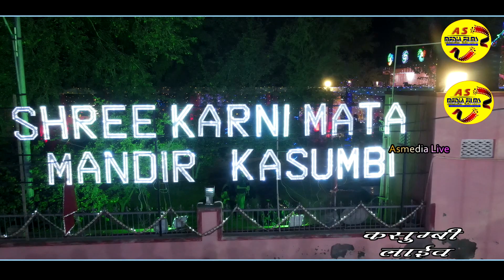महावीर जती जी ने क्यों कहा की वो गौरक्षकों के साथ नहीं है |छोटू सिंह देखते रह गए संत ही बोलेतें ऐसे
😠संत जी ने क्यों कहा की वो गौरक्षकों के साथ नहीं है |छोटू सिंह रावणा ने भी गौर से सुना | आप भी देखे

VIDEO Credits:- AS MEDIA FILMS
❂ LIVE : KASUMBI LIVE
❂ Editor :RAJAT SHARMA

❂ Track Genre : Bhakti Song
❂ Music Label : ASmedia Live ( On Studio Anil  Jaswantgarh )
❂ Director : ANIL SHARMA LAIDI
❂ Producer : Anil Sharma
❂ VIDEO STUDIO ANIL LAIDI